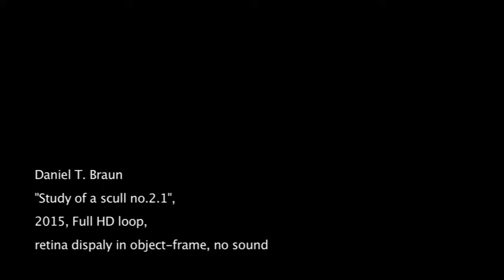DANIEL T. BRAUN /// "Study of a skull no.2.1", Full HD video loop, 2015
Study of a skull

In der Serie "study of a skull" untersuchte ich, wie plastisch bewegte Gebilde in ihrer Ausdehnung nur durch Licht- bewegtes Licht entstehen.
Dabei bewegt sich die Arbeiten im Spannungsfeld zwischen einer "artifiziell-mathematischen" Computer Ästhetik und dem "natürlich analogen" Reiz, wie sie eigentlich entstanden ist.
Die Ausgangsbasis bildet keine virtuelle Simulation sondern wurde durch einen echten menschlichen Schädel und Licht erzeugt.
Gerade in den feinen Nuancen, der sich ändernden Geschwindigkeit mit ihren feinen Bewegungen und der natürlichen Komplexität der Reflexionen, lässt die Wahrnehmung zwischen abstraktem, virtuellem Reiz der Oberfläche und einem räumlichen Gebilde, den Formen des Schädels, hin und her springen.

In the seria "study of a skull" I research, how plastic moved figures are formed in their  dimensions only by light- originated by moved light.
At the same time the work is moving in the area of conflict between an "artificial- mathematics" computer aesthetics and the "natural analogical" attraction, how it was realized.
The base of operations is not build by a virtual simulation, but was generated by a real human skull and light.
Just in the fine shades, the changing speed with its fine movements and the natural complexity of the reflections, the perception is seesawn by the abstract, virtual attraction of the surface and a space formation, the form of the skull.